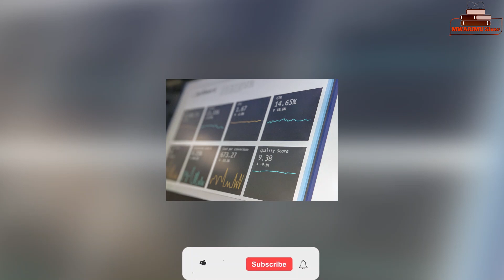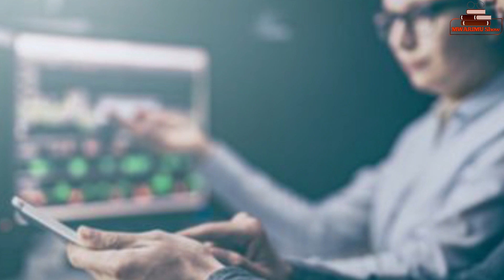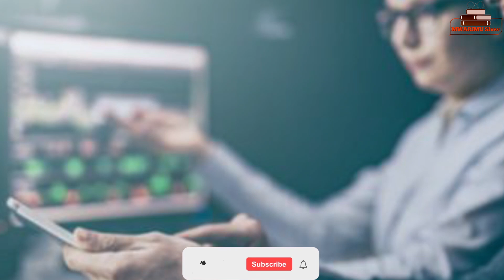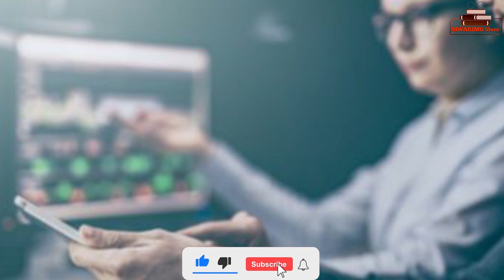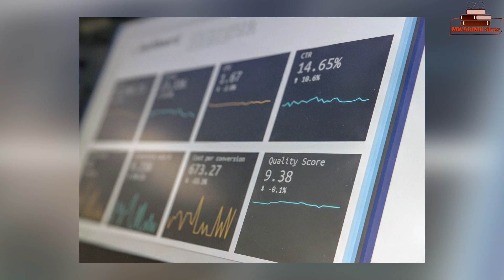UKO AMAKURU DUSHYIRA KU MBUGA NKORANYAMBAGA ACURUZWA MU IBANGA RIKOMEYE. BIZADUTEZA IBIHE BIBAZO?